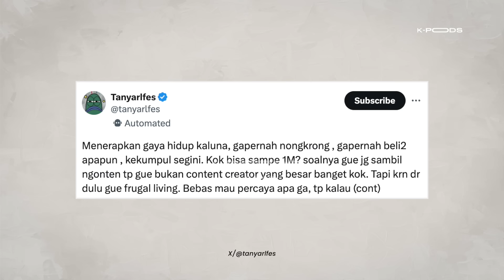Resep Kaya di Usia Muda Buat Kaum Mendang-Mending! Samuel Ray Bagikan Caranya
Ngobrol bareng Samuel Ray seorang content creator finansial yang suka bagiin cerita dan tips terkait Frugal Living. Dia juga menceritakan gimana cara nentuin goals sebelum memulai frugal living dan cara budgeting yang efektif supaya mencapai financial freedom di umur yang masih muda.

Yuk, langsung nonton aja videonya!